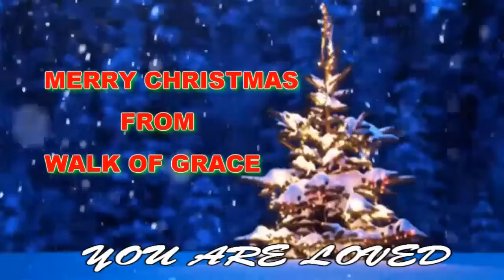On Christmas Morning - Original Christmas Song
On Christmas Morning
Original Christmas Song

A brand new original Christmas song by Pastor Dave Hannah called On Christmas Morning